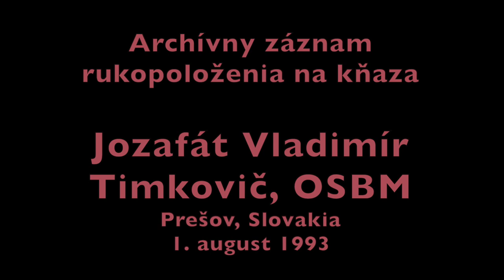Archivny zaznam rukopolozenia na knaza Jozafat Vladimir Timkovic, OSBM Presov Slovakia 1 august 1993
Tento film zaznamenáva vysviacku - rukopoloženie na kňaza jeromnícha Jozafáta Vladimíra Timkoviča, OSBM, v Prešovskom baziliánskom monastyre na Vajanského ul. č. 31 z 1. augusta 1993. Rukopoložil ho na jereja prešovský sídelný gréckokatolícky biskup Ján Hirka. Obrad zachytený vo filme je v staroslovančine - teda v reči sv. Cyrila a Metoda, veľkomoravského kniežaťa Rastislava i kniežaťa - kráľa Svätopluka.

Baziliáni ako rád či rehoľa boli obnovení po páde socializmu len v r. 1990 (dovtedy boli zakázaní a mimo zákon dovtedajšej ČSSR). V r. 1993, teda tri roky po obnovení činnosti baziliánov, tento baziliánsky monastyr spočíval len rodinnom dome, v ktorého pivnici bola zriadená gréckokatolícka kaplnka. V tejto pivnici-kaplnke sa konalo kňazské rukopoloženie. Nová budova monastyra s baziliánskou cerkvou na Vajanského 31, Prešov, vtedy ešte nebola postavená.

Archívny záznam rukopoloženia na kňaza Jozafát Vladimír Timkovič, OSBM Prešov Slovakia 1. august 1993
Kamera: Vladimír Juraj Sedláček, OSBM